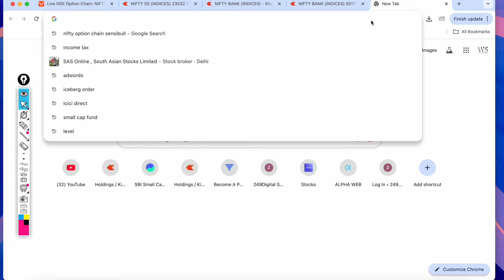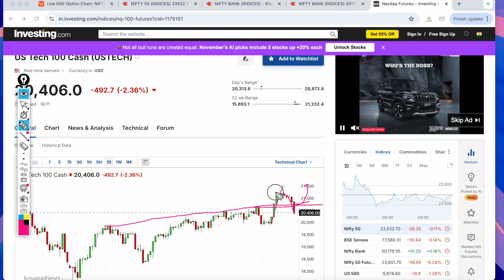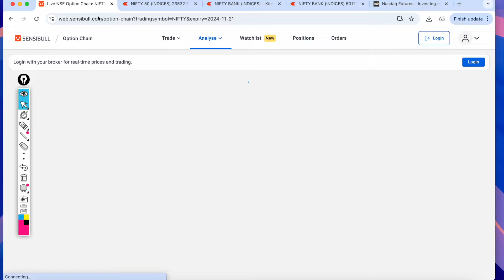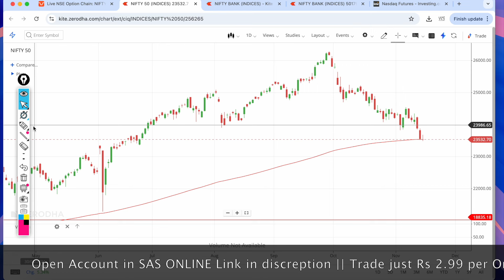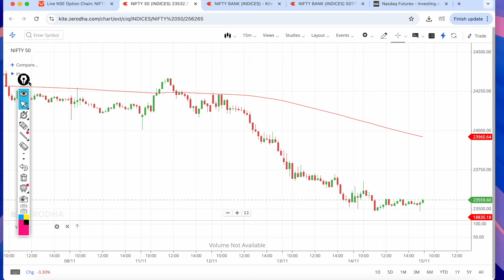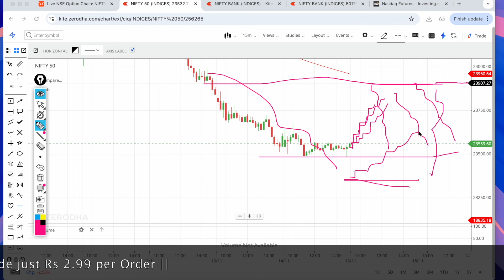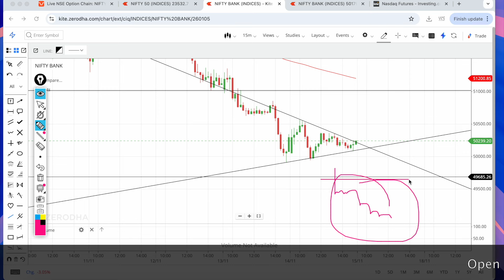Monday सावधान !! Nifty Analysis Prediction | Bank Nifty Prediction Analysis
Trade Plan Just Rs 1299 / month

USE CODE FOR FREE ACCOUNT OPENING

9out of 10 individual traders in equity Futures and Options Segment, incurred net losses. On an average, loss makers registered net trading loss close to ₹50,000.Over and abovethe net trading losses incurred, loss makers expended anadditional 28%of net trading losses as transaction costs. Those  making  net  trading  profits,incurredbetween 15%  to  50%of  such  profitsas transaction cost.